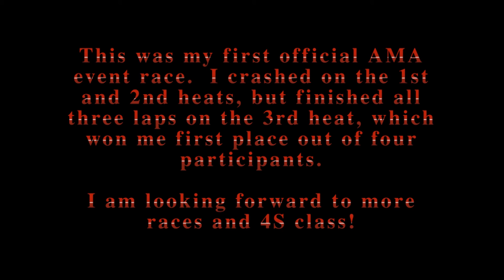Lincoln Land Quad Junkies First Annual FPV Bonanza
This is my first real race since I built my Emax 250 multi-rotor craft, and it was a blast!